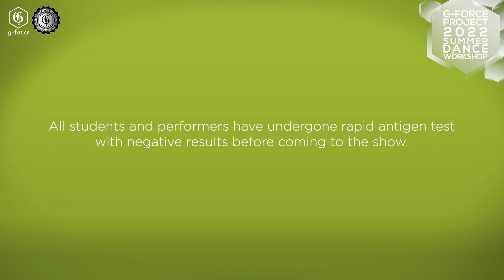ADULT HIP-HOP WITH SHERWIN | BATCH 4 GDC QUEZON CITY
G-Force Project is the BIGGEST and the GRANDEST summer dance workshop in the Philippines.

Now on its 15th year, with its first live performance in the pandemic, let’s all watch our students showcase what they have learned and accomplished during the Intensive 6-Day Dance Workshop with their favorite G-Force Celebrity Choreographers.

Held at the Music Museum last June 25, 2022.